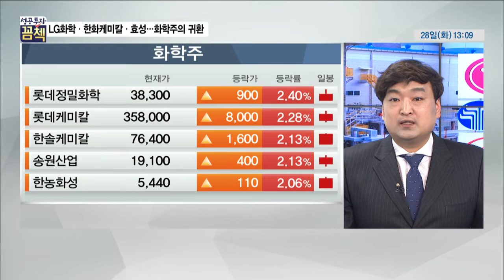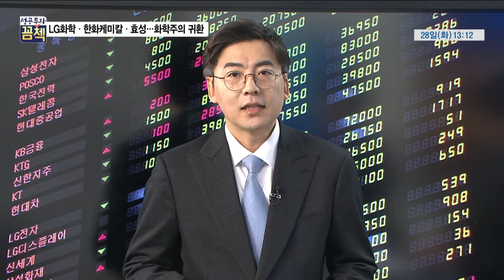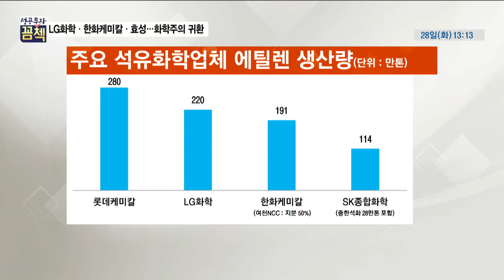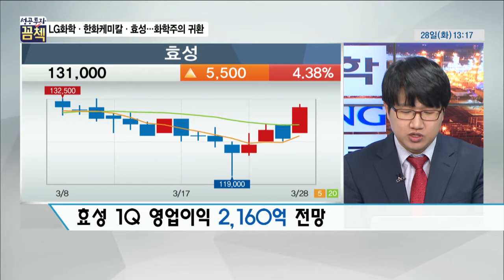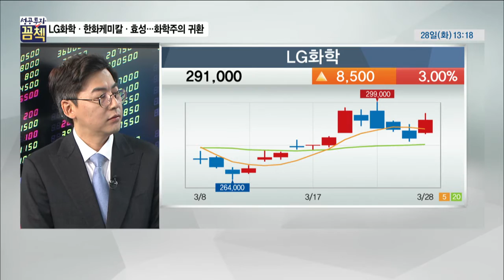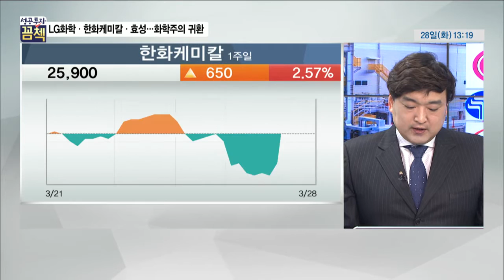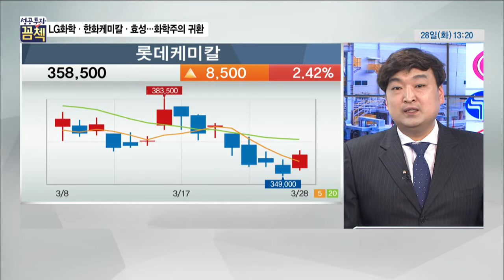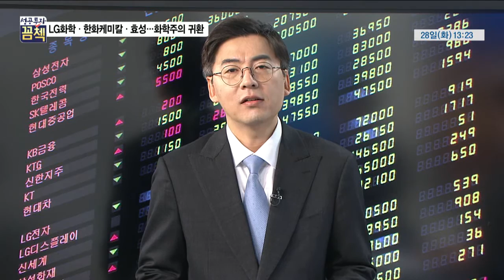[성공투자 꼼첵] LG화학·한화케미칼·효성 … 화학주의 귀환